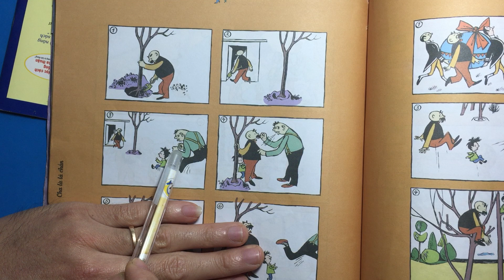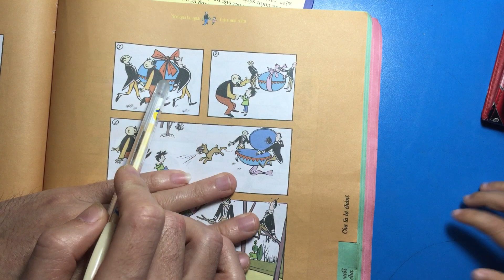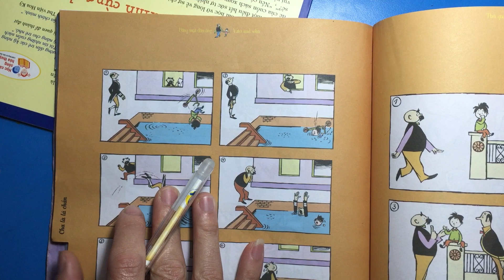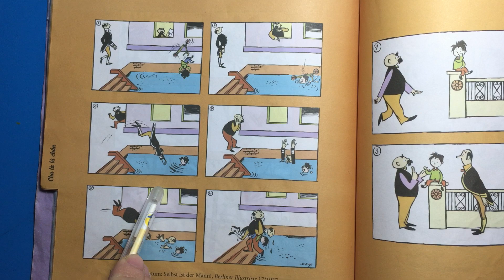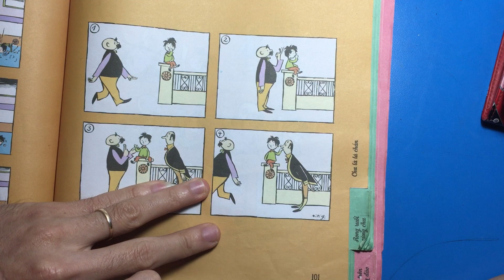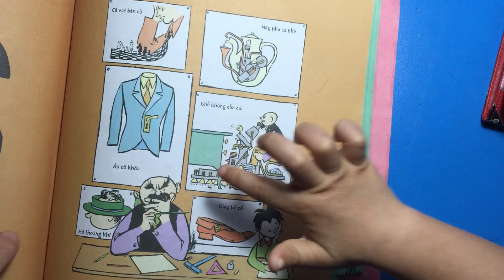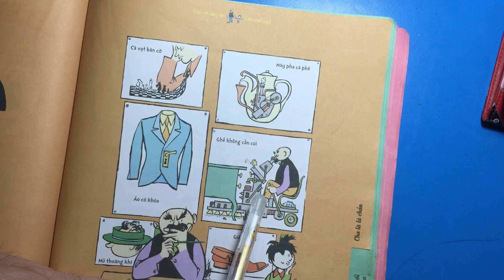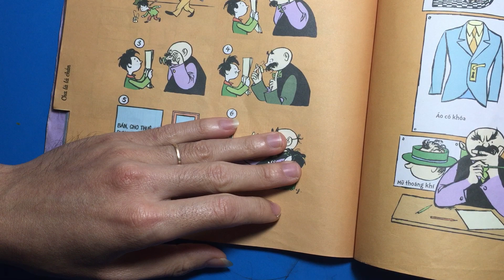Chuyện cha và con: Tinh thần chống trả | Món quà tai quái | Đáng mặt đàn ông | Thói quen khó bỏ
Kênh "Bố học cùng Con" ghi lại những bài học trong sách khoa của con lúc vào lớp 1. Bên cạnh đó là những khoảng khắc vui chơi, đọc sách cùng con.
Cảm ơn các bậc phụ huynh, các bé đã theo dõi. Mong các phụ huynh hãy cùng trao đổi, để chúng ta hoàn thiện phương pháp dạy con.